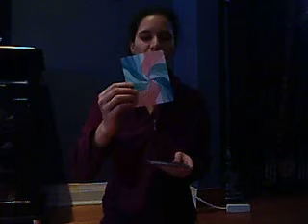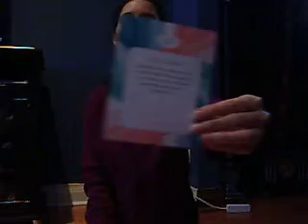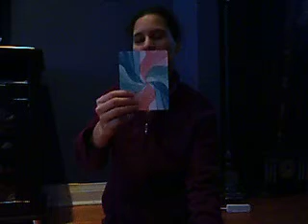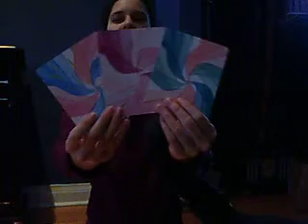Intuitive Reading for January 6, 2014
Theme for the day!
Friendship, Compassion and Joy.

What an beautiful combination!